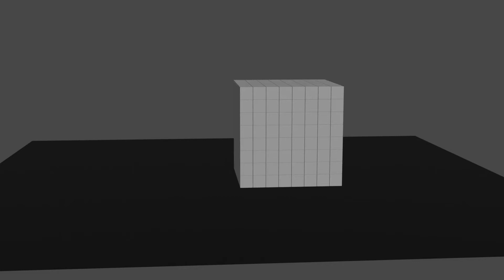Rigid Body Wrecking Ball Simulation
Render Time: 5m

   💙 JOIN US!💙
• Our Minecraft server will be public in January / March 2021.
FANS CAN SEND GIFTS :
EMAIL MANAGER @
GPNBUSINESS @YAHOO.COM

🚫Rules for  Live Premiere's & Streams:🚫
1. Be nice (no harassment or  cyber bullying)
2. No profanity or inappropriate remarks about race, religion or sexual orientation
3. No trolling
4. Please don't ask for mod. that's earned
5. No spamming in the live's
6 failure to comply will result in a time out or a
a ban. If any remarks or communications are offensive to individuals it will result in a
channel ban immediately.)